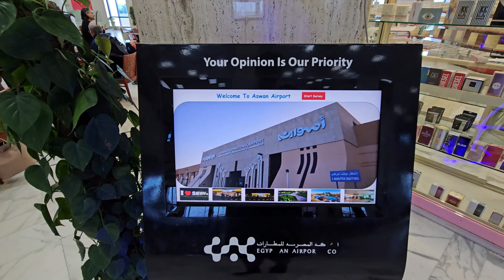Aswan Airport Guide: Navigating Your Journey Through Egypt's Southern Gem